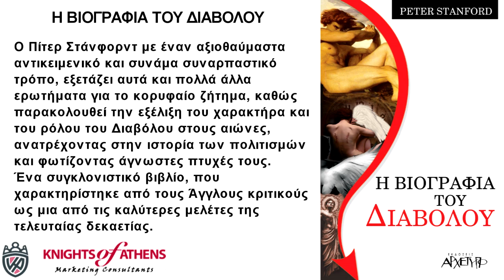Η ΒΙΟΓΡΑΦΙΑ ΤΟΥ ΔΙΑΒΟΛΟΥ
Εκδόσεις ΑΡΧΕΤΥΠΟ
Καθ. Χατζηδάκη 9
54655 Θεσσαλονίκη